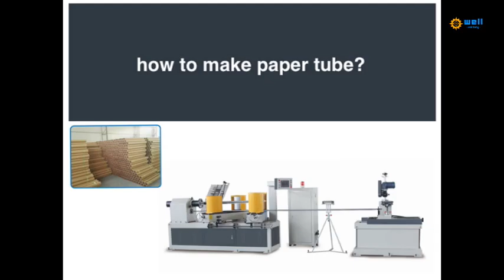Paper tube and core making machiney in china